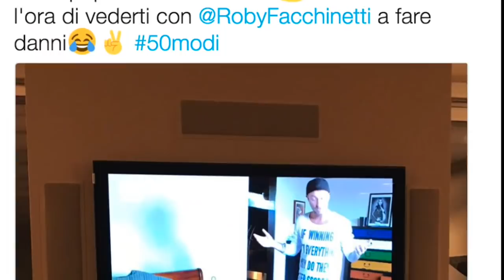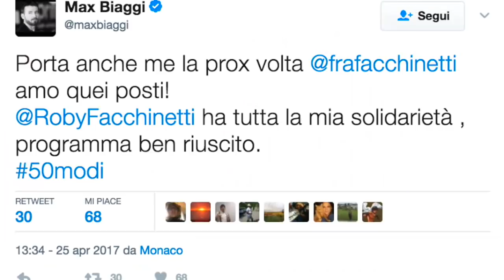Folle viaggio in Lapponia di Francesco e Roby Facchinetti: il pubblico reagisce così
FUNWEEK - Martedì 25 aprile alle 21.20 è stato trasmesso in esclusiva assoluta su Rai2 “50 modi per far fuori papà”, adattamento italiano del format internazionale “50 Ways to kill your mammy”, che ha visto protagonisti Francesco e Roby Facchinetti in un folle viaggio in Lapponia, costellato di momenti esilaranti, scherzi, pazzie sulla neve e tante risate.
I due si sono cimentati anche nelle tipiche attività nelle gelide terre di Babbo Natale: Facchinetti senior è stato 'costretto' a farsi trascinare sugli sci dalle renne selvatiche, a mangiare pancakes al sangue di renna, a salire su un “girocottero” e a pescare scavando nella crosta ghiacciata.
Il programma ha avuto talmente successo sui social che sono piovuti centinaia di tweet e commenti anche da amici e parenti della ‘strana coppia’